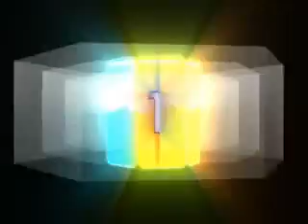joshua kadison - beautiful in my eyes slideshow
khai slideshow photos